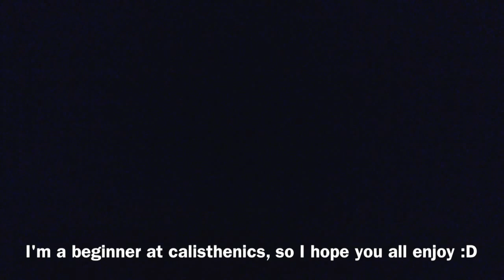Calisthenics 2016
I'd appreciate if you can share this with your friends!! Thanks!!